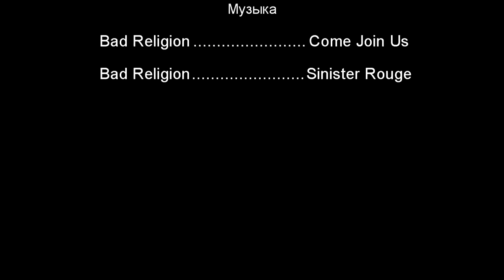Чемпионат Европы по Мотокроссу 2012 - ВДЦ Орленок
Место: ВДЦ Орленок
Дата: 9 апр 2012 г.
Комментарий: Чемпионат Европы по Мотокроссу 2012 - ВДЦ Орленок
Камера: DRIFT HD170 1080P
1. Bad Religion -- Come Join Us
2. Bad Religion -- Sinister Rouge